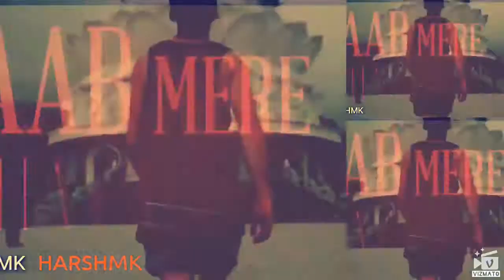whatsappstatus Mere khaab mere Khayaloon Ki Rani WhatsApp status 30 sec videos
Lyrical video, WhatsApp status
Edited by :- @kinemaster , @vizmato

For download this video
The link is